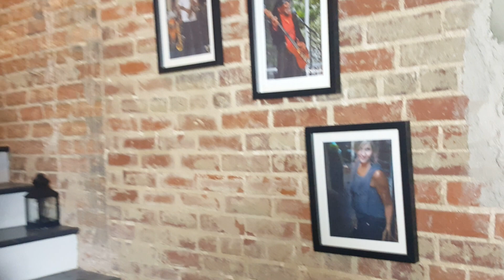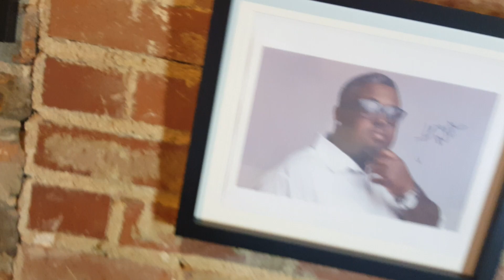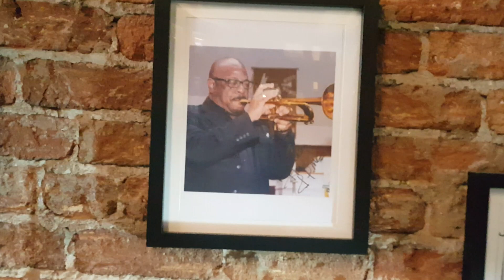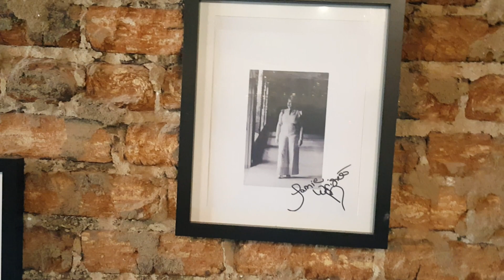Level 2 - Musicians, Venues, Bars, and Restaurants could use your help.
With venues, bars, and restaurants closed, a lot of musicians are out of work. Let's support live music and lend a hand, so that when things get better, these musicians still have a place to play.